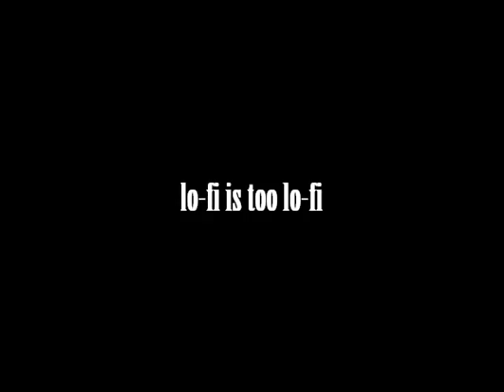Blind/Deaf Test Experiment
Recorded without having any headphones plugged in. From synth to cassette recorder in the closed circuit. Randomly selected synth audio. Two recordings mixed upon each other without listening. Steinberg Wavelab. No after working. The video is done with the Windows Movie Standard Program. The pictures are drawn in msPaint.